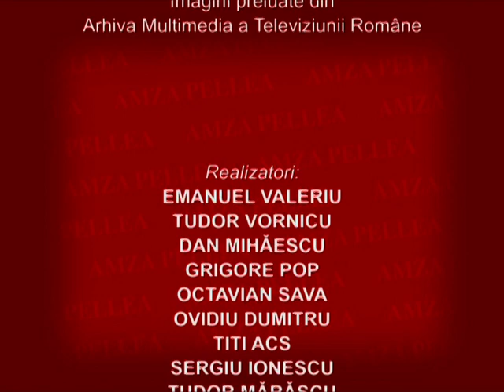Amza pelea tvr media din 1971 1980 partea 4